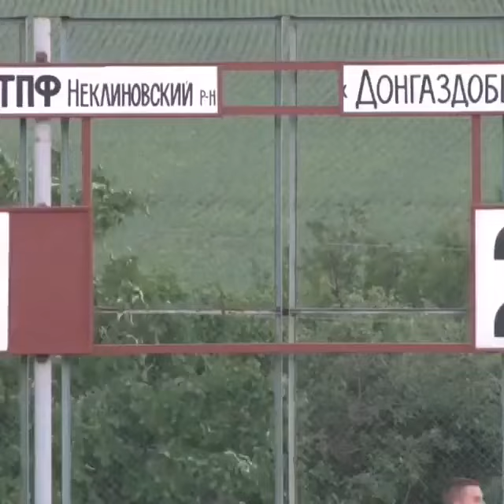Егия Явруян Чалтырь